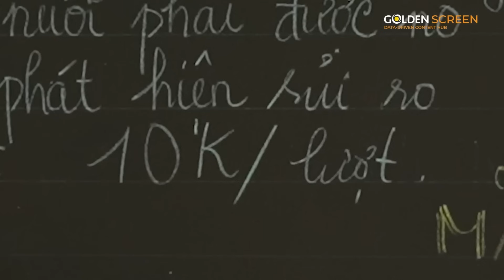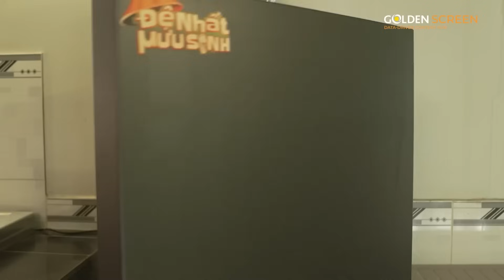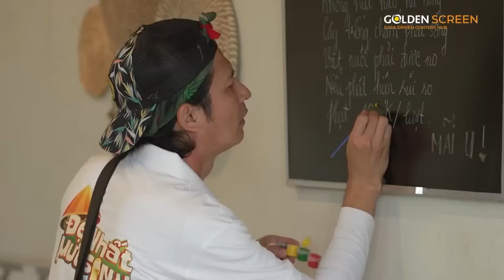Tiến Luật và những câu chuyện dở khóc dở cười khi tham gia chương trình | Bestcut Đệ Nhất Mưu Sinh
👉 👉  Đệ nhất mưu sinh (tên tiếng Anh là "Top Living Maker" format chương trình được cấp bởi Cục sở hữu trí tuệ tại Canada và được bảo hộ bản quyền phạm vi toàn cầu)

Ở Việt Nam ĐỆ NHẤT MƯU SINH được sản xuất bởi công ty Golden Screen (Sóng Vàng) và sẽ ra mắt lần đầu vào mùa hè tháng 7 năm 2023, đây là chương trình truyền hình thực tế dã ngoại vui cực đại khi các nghệ sĩ tham gia chương trình phải rũ bỏ hình tượng hào nhoáng trong công việc nghệ thuật thường ngày để trải nghiệm "cuộc sống mưu sinh" như người thường chỉ để trang trải những nhu cầu thiết yếu hằng ngày.

👉Đệ Nhất Mưu Sinh mùa 2 phát sóng lúc 21h30 Thứ 7 hàng tuần trên Youtube Đệ Nhất Mưu Sinh Official và 20h35 trên VTV9